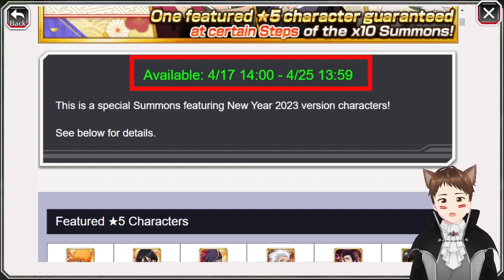REKOR GACHA AMPAS PALING BRUTAL DI DUNIA BBS!!! | Bleach: Brave Souls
Sayonara Part 2... Sumvah ini gacha ter-ampas di dunia per-BBS-an yagesyak!! Aku jamin gak ada player lain yang begini selain aku, berani taruhan iris kuping Mamuto!!!~

PC specs:
- Laptop : ASUS Vivobook Flip 14 TP410UR
- RAM : 8 GB
- Processor : Intel(R) Core(TM) i7-7500U CPU @ 2.70GHz (4CPUs), ~2.9 GHz
- VGA : NVIDIA GeForce 930MX
- Mouse : Logitech